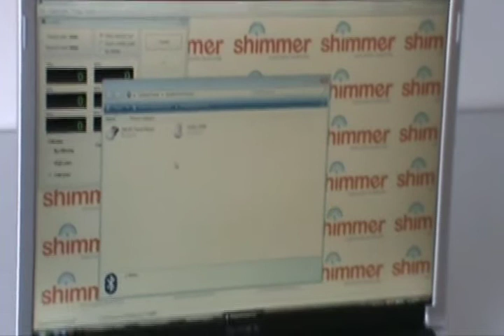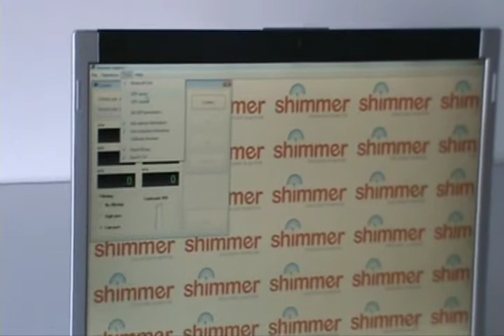Streaming and Display of Raw Gyro and Accelerometer 1